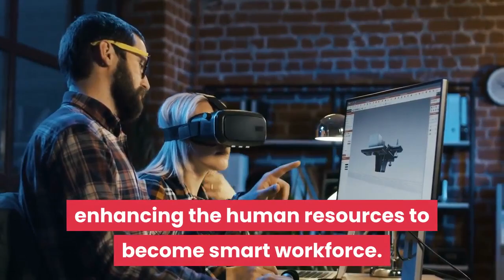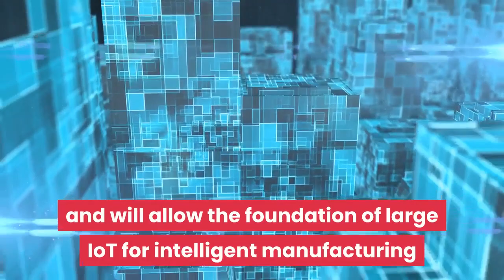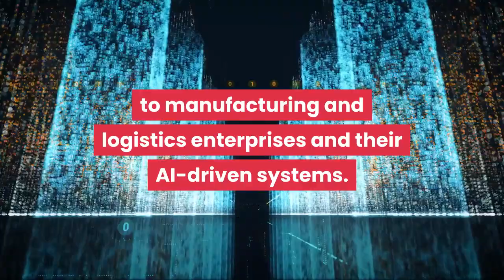Global Technology Megatrends in Logistics and Manufacturing For 2020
The coming decade will bring more revolutionary changes that will impact the logistics and manufacturing industries. The arrival of 2020 signals the advent of several key global trends, and new technologies will play a crucial role in them.

Overall, the year 2019 was a decade of digital transformation. And the year 2020 defines the beginning of a decade of smart transformation and intelligent automation. AI-based solutions are progressively permeating all industries. Logistics and manufacturing industries are always the first to deploy these exponential and disruptive technologies.

DIGITAL TWIN TECHNOLOGY
The technology of digital twin will continue to flourish over the next 5 years, thanks to the continued surge of global e-Commerce. Certain factors are instrumental in the expansion of digital twins, three of which are upscaling the Internet of Things (IoT) solutions, augmenting existing IoT solutions, and extending the use of Big Data and cloud platforms.

Additionally, there is bound to be an increase in the demand of the digital twin technology in the transportation industry, especially because of its intelligent supply chain management solutions. The industrial sector is not spared in the adoption of digital twin – the technology will continue to be used as an analytical and simulation tool for monitoring production assets and transfer of material and products in real-time. This is because the technology enables the creation of digital copies of production plants and material flows using historical and real data.

The deployment of digital twins will also grow due to the increasing demand for comprehensive and autonomous management of manufacturing and logistics processes. The technology is not only being deployed as an analytical and simulation tool but also as intelligent information agents for autonomous and intelligent operations management.

These agents (software avatars of physical objects – such as manufacturing and logistics equipment, tools, and materials) communicate with each other and are redistributing tasks that are subsequently performed by their physical counterparts in real space. Synchronization and coordination of individual manufacturing and logistics operations and processes, as well as the orchestration of various components (manufacturing, material, data, and human resources), can be run simultaneously in real-time owing to the cyber-physical management systems and platforms.

An example of such a process is the current Smart Industry solutions implemented to automate warehouse processes and in-plant logistical flow. Most innovative e-Commerce companies are automating their picking processes. This is done by sequential picking using a conveyor belt and Smart Industry solutions.

The same applies to a Milk Run tugger, its digital twin “knows” what material to bring to the production line or which finishes product pick up and deliver to the warehouse or for shipping. This next generation of internal logistics management is called dynamic Milk Run. Two of its many benefits in a manufacturing factory are the reduction of production cycles and elimination of logistical downtimes.

ARTIFICIAL INTELLIGENCE OF THINGS (AIOT)
The current Smart Industry platforms equipped with active digital twin technology (autonomous intelligent agents) have the capabilities of collective intelligence, whose use will multiply as a result of the increasing number of devices (up to 41.6 billion devices by 2025) and data (79.4 zettabytes in 2025) in the Internet of Things (IoT). Moreover, the increasing availability of artificial intelligence technologies (including in-depth learning, natural language processing, computer vision, speech recognition, and data prediction analytic) also contribute to the expansion of collective intelligence.

In practice, this means that enterprise Internet of Things (IoT) networks will interconnect diverse hardware (including manufacturing and logistics equipment), software, firmware, sensors, and embedded devices that possess some degree of intelligence and autonomous behavior. Artificial intelligence (AI) will soon become the standard equipment for all things not only in the consumer sector but also in the manufacturing and logistics industry. Like the fourth industrial revolution set off by the Internet, artificial intelligence (AI) will be the enabler and driver of the next revolution.

The combination of the Internet of Things (IoT), artificial intelligence (AI), and digital twin technology in Smart Industry systems gives rise to a new phenomenon: Artificial Intelligence of Things (AIoT).